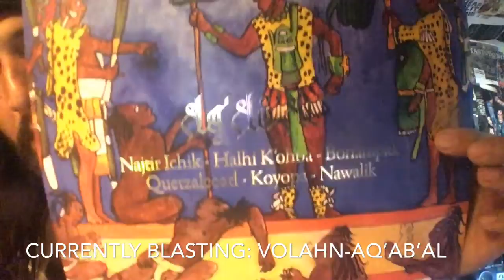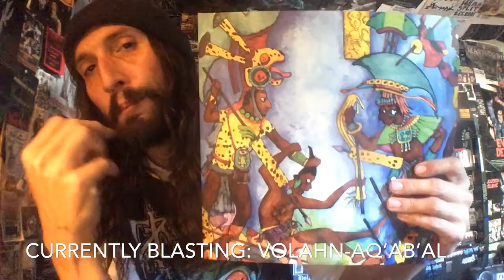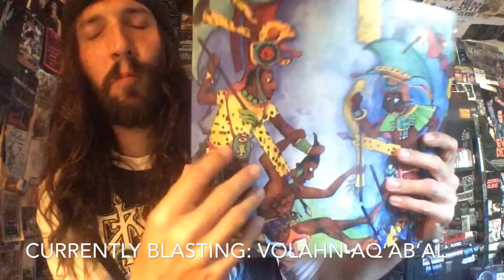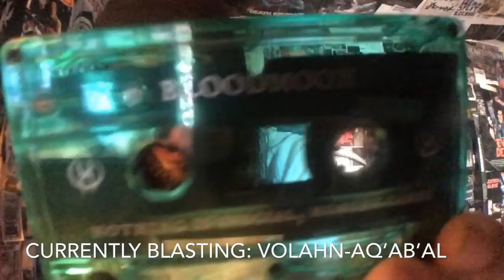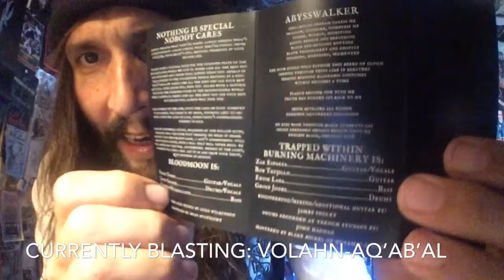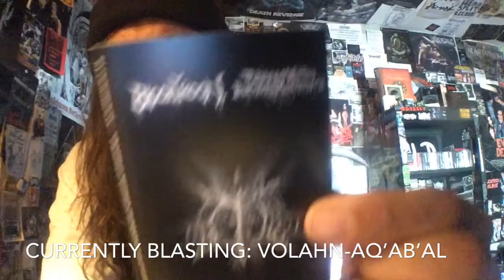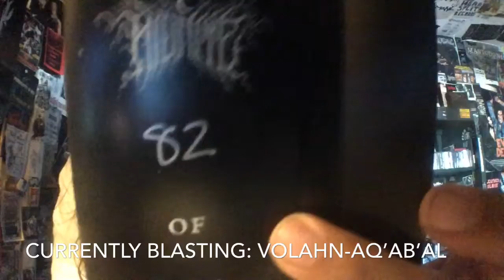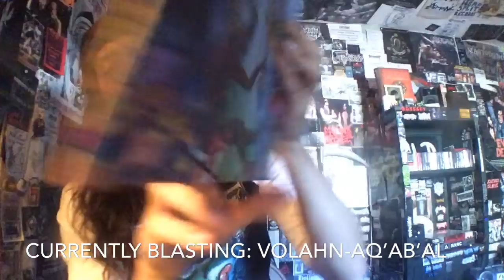Vital Vinyl Vlog: Bloodmoon/Trapped Within Burning Machinery-Split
Killer Doomed Split By Two Killer Bands,”Bloodmoon/Trapped Within Burning Machinery”.
Both bands have a track each,”Bloodmoon” hitting the 11+ minute mark, and,”Trapped Within Burning Machinery” have a 17+ minute Blackened Doom opus that is really a perfect lead up to their new slab of Doom on the mighty,”Transylvanian Tapes” titled,” The Putrid Stench Of Decaying Self”.
So ,”Bloodmoon-Nothing Is Special,Nobody Cares” May sound like a new record from,” The Body” but this track from,”Bloodmoon” really brings the crushing nature of Doom into some Post Metal territory without losing any substance but using beauty to their advantage.
While,”Trapped Within Burning Machinery” bring a more straight forward Crushing Slab Of Blackened Doomed Metal all in the name of a character from the “Dark Souls” video game series as they also have a track named,”Abysswalker” influenced by the game..(Tomb Mold) But bring a 17+ minute killer tune of Doom with a great mix of Blackened Vocals oozing Sludge & a stereotypically heavy Low Death Metal vocal to back it up with more weight when things slowly become more slow and devastating!
This split was a great introduction to both bands, enjoy!